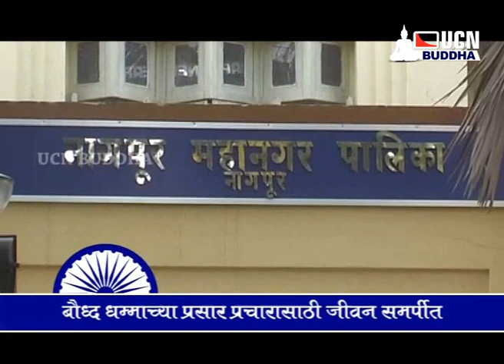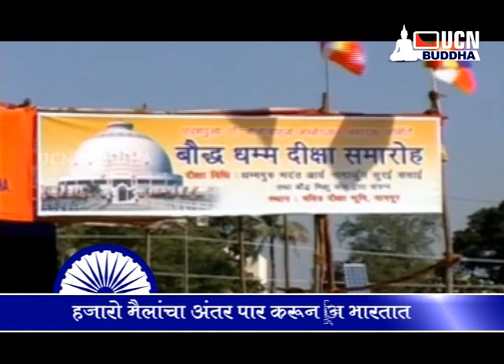Bhadant Nagarjuna Arya Surai Sasai Documentry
Bhadant Surei Sasai : Life  & Work